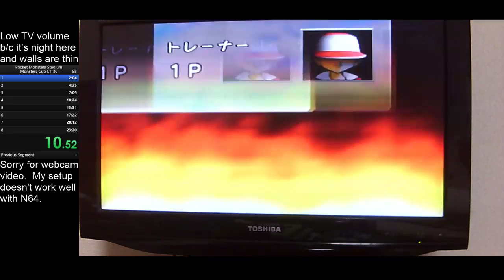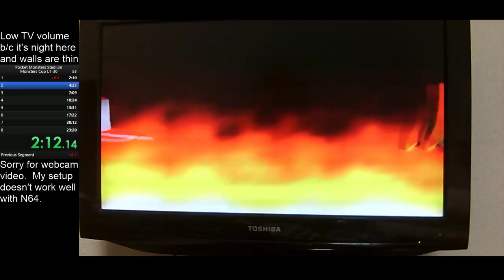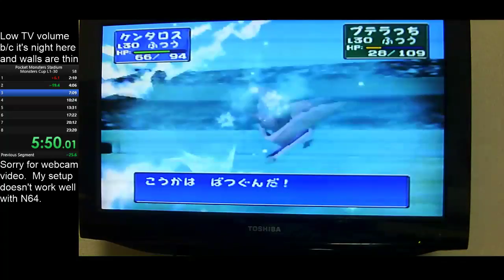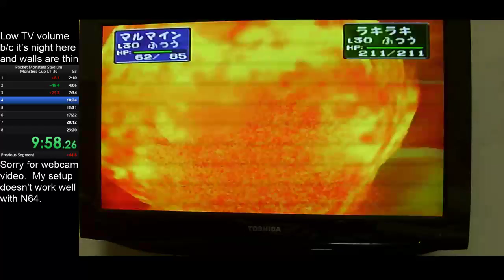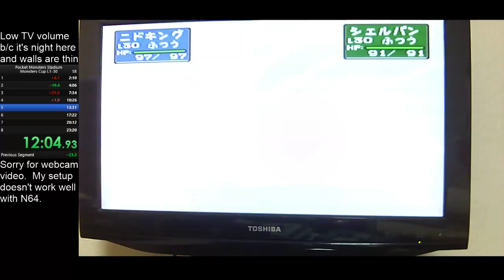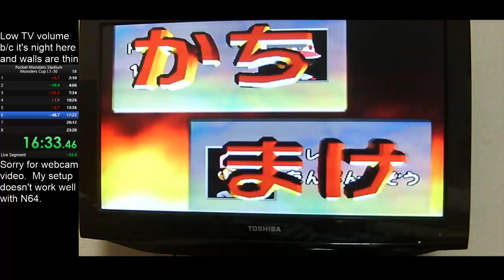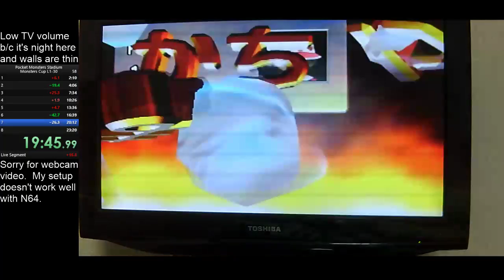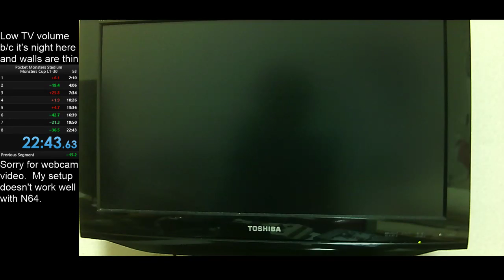Monster Cup Speedrun 22:43 (mute sound to avoid hearing chewing XD)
Apologies haha I didn't think my mic would pick up the almonds I was snacking on XD

Stupid mistake on one match up that wasted an extra turn, but still surprised I got this after picking up the game again today.